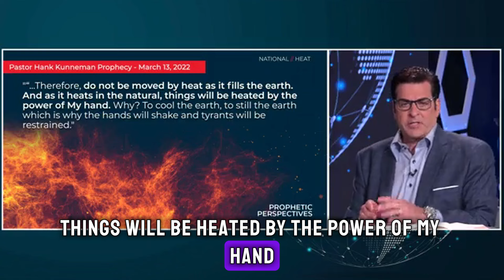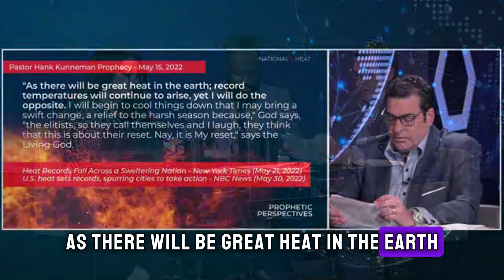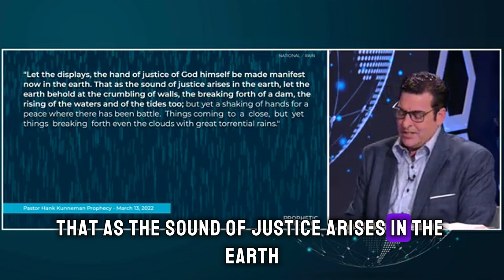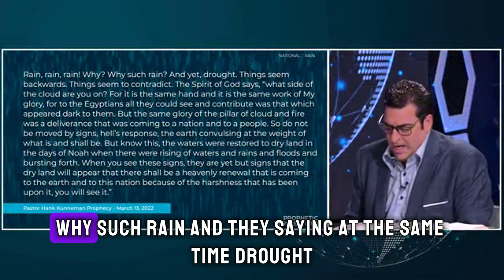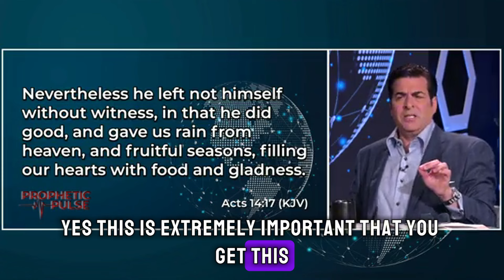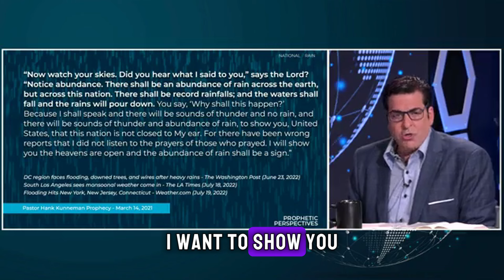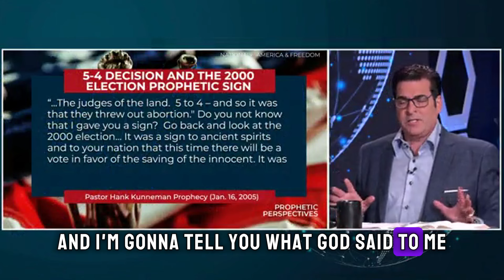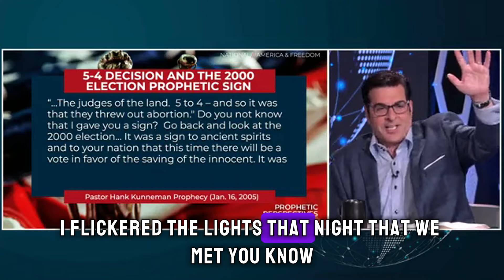Hank Kunneman [MESSAGE ] What Was Just Predicted About the Disaster Has Begun and EVERYONE IS SCARED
VIDEO : [ MESSAGE ] | What Was Just Predicted About the Disaster Has Begun and EVERYONE IS SCARED